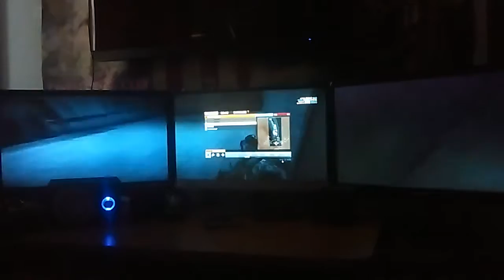Battlefield 3 Triple Monitor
My Full Devices and PC SPECS:
✔AMD FX X6 6100, 3300MHz, 14MB, socket AM3+
✔Sapphire AMD Radeon R9 270 OC Dual-X, 2048MB, GDDR5, 256bit, HDMI, 2x DVI, Display Port
✔Motherboard ASRock 960GM-VGS3 FX, Socket AM3+
✔Kit Dual Channel Corsair 8GB (2 x 4GB) RAM, DDR3, 1333MHz, Radiator
✔HDD WD Blue 1TB, 7200rpm, 64MB, SATA 3
✔Windows 7 64-bit
✔Case NOX KROM K100, Mid Tower, Black

✔3 monitors 21.5 inch for Amd Eyefinity Setup
✔Microsoft Keyboard and Mouse Wireless Desktop 2000
✔Xbox One Wireless Controller with Play & Charge Kit